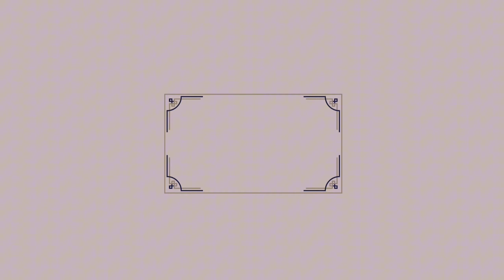Homemade Gochujang , korean pepper paste | صوص الجوتشوجانغ الكوري مع وصفة الرابوكي !! 🍜🌶️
اليوم عملت ليكم أسرع وصفة لصوص الغوتشوجانغ الكوري في ٣ دقائق ومش بس كدة معاه رفيو بالصوص لعمل طبق الرابوكي الكوري !! 🍜😍🇰🇷
- الصوص الكوري الغوتشوجانغ هو صوص أساسي في المطبخ الكوري و معظم الوصفات بتحتاجه زي التوبوكي ، كيمتشي الأرز و ايضا رابوكي والوعاء الساخن و غيره الكثير📸
- مكونه الأساسي هو الفلفل الكوري الحار الكوتشكارو 🌶️
- موجود ايضا وصفه للرابوكي سهلة و سريعه ولا تحتاج وقت اطلاقا في الفيديو 🍜
مشاهدة ممتعة 😍

©️ thoraia gamal